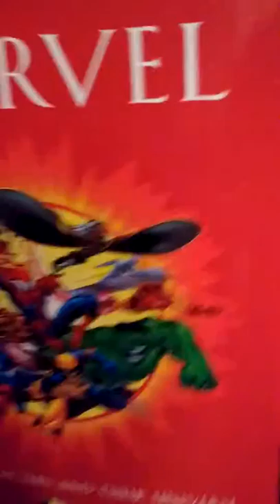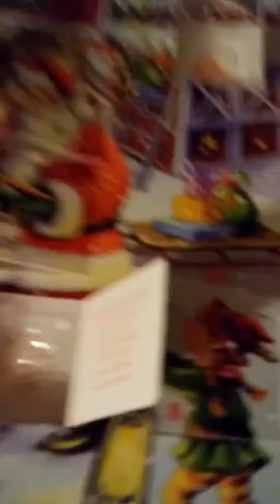Prank on brother(he got so mad)😥😥😥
Please watch and sibscribe